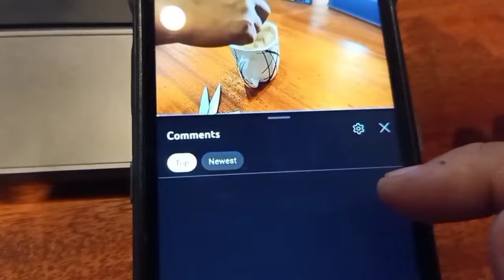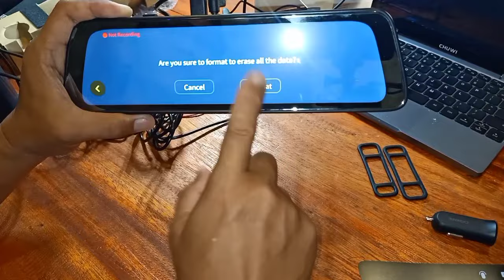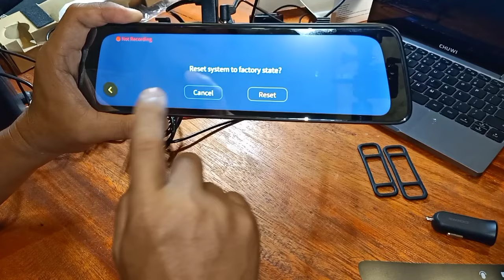DDPAI MOLA E3 DASHCAM PARA SA BAGONG RAPTOR KO || CLEAR VIDEO DASHBOARD CAMERA